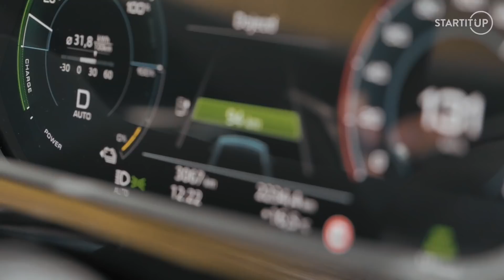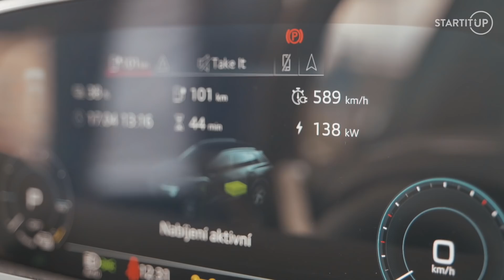Otestovali sme dojazd Audi e-tron. Koľko zvládne, ak ho nešetríte?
Audi nedávno začalo oficiálne predávať svoje prvé elektrické SUV. Dostalo názov e-tron, chváli sa úctyhodným dojazdom a pohodlím, aké Audi štandardne poskytuje.

Pre nemeckú automobilku je to vstup do úplne nového sveta,  ktorý pomaly objavujú aj klasické značky. My sme elektromobil zobrali otestovať na najrýchlejšiu elektrickú nabíjačku na Slovensku a vyskúšali dojazd v reálnych podmienkach.